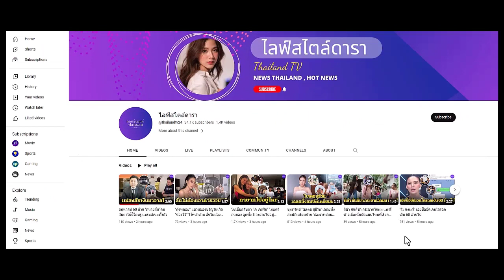"เอ้ ชุติมา" ทริปอิตาลีจบไม่สวย เตือนภัย! ถูกกรีดกระเป๋าเดินทาง เสียหายเป็นล้าน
"เอ้ ชุติมา" ทริปอิตาลีจบไม่สวย เตือนภัย! ถูกคนใกล้ตัวกรีดกระเป๋าเดินทางทั้งคณะ รวมมูลค่าความเสียหายเป็นล...